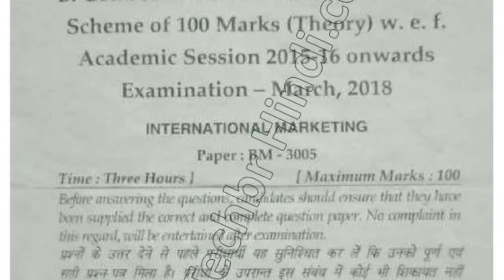BCom DDE 3rd Year International Marketing Question Paper